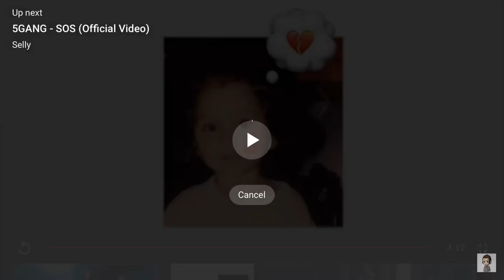Abi dulce rau